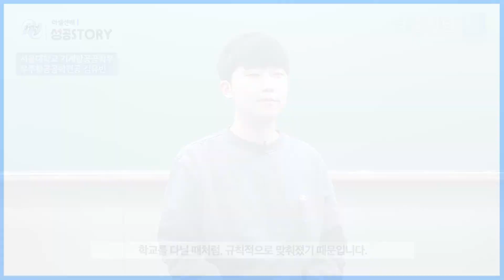[러셀 강남]👍 서울대학교 기계항공공학부 우주항공공학전공 합격한 김유빈 학생의 러셀 STORY!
서울대학교 항공우주공학과 합격한 김유빈 학생의 러셀STORY 보시고, 합격기운 팡팡! 받아가세요~! 👍

▶goo.gl/1GnSA4